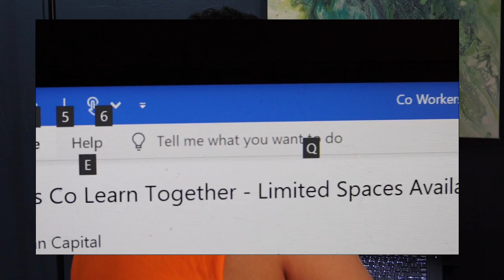Vlog11 - Today’s Webinar and The Lessons I’ve Learned